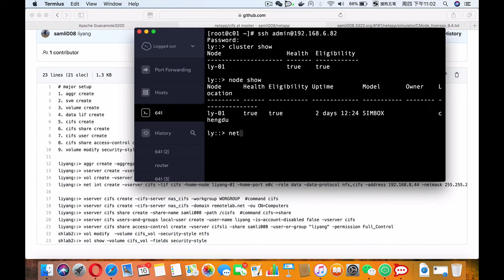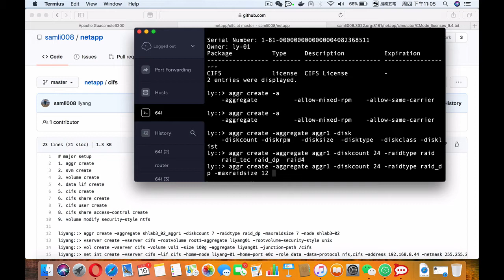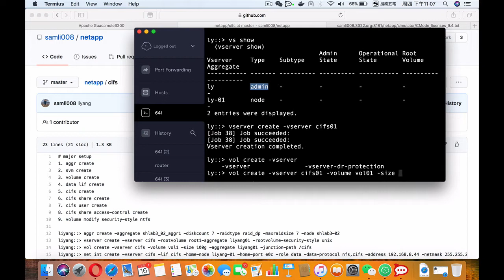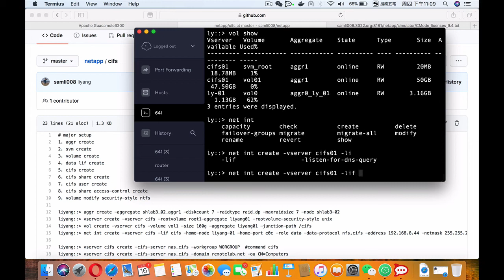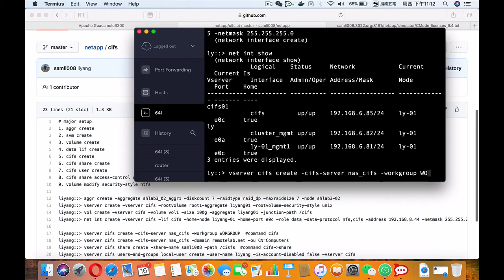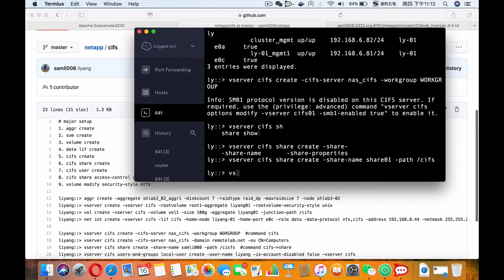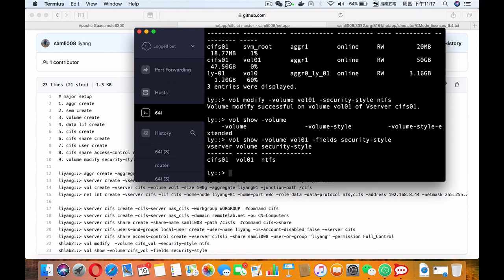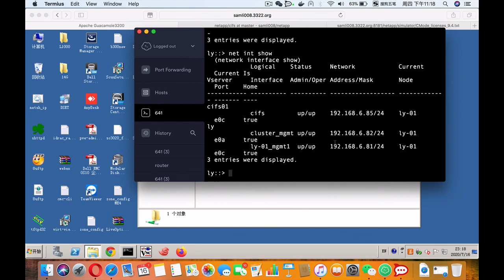NetApp CIFS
NetApp CIFS share